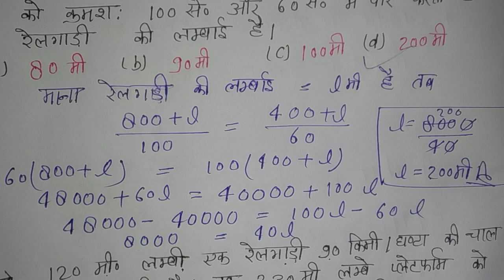up polytechnic entrance exam 2024 | speed & time (चाल और समय) Maths | part –1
up polytechnic entrance exam 2024 , maths chapter speed & time up polytechnic maths , speed & time maths tricks

चाल_और _समय